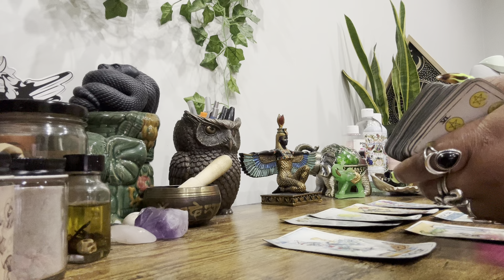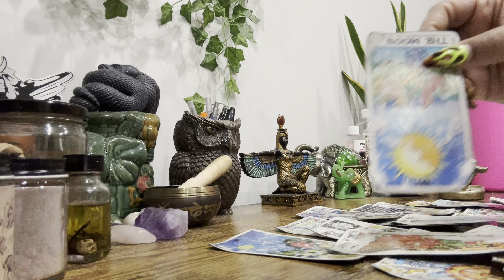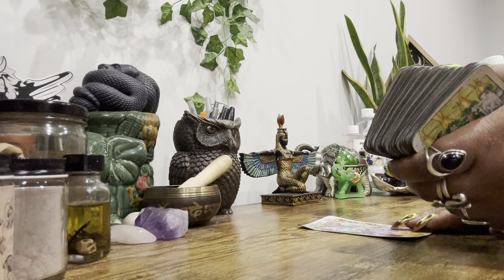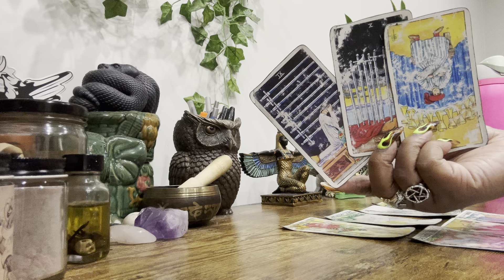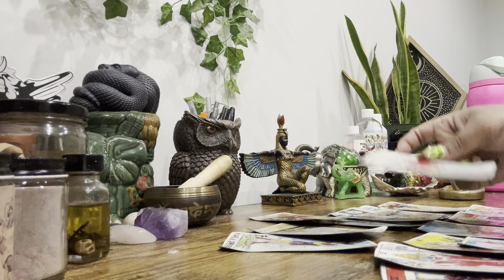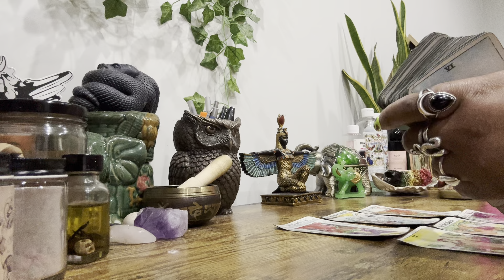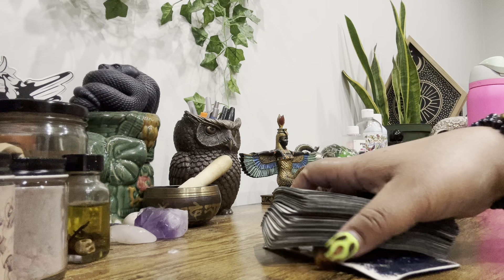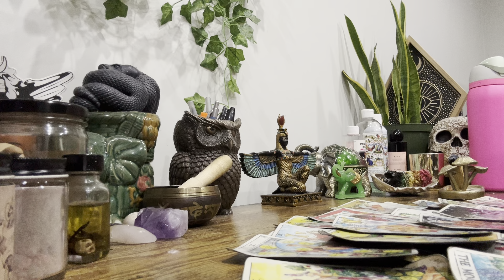All SiGNS • Who/What’s Coming Towards You? (First Half of April 2024)